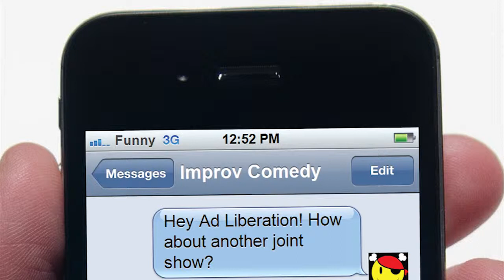Joint Show w/ Ship of Fools - November 8, 2013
Thanks to our friends The Ship of Fools for doing this show with us!

Thanks also to Insomnia Cookies for providing those awesome treats!